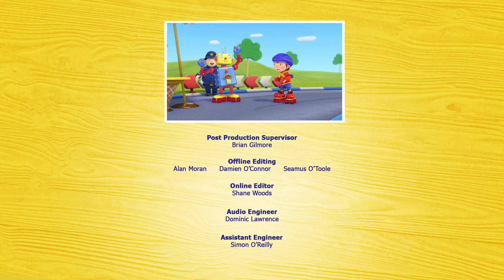A Babysitter For The Skittles | Noddy in Toyland | Noddy Official | Cartoons for Kids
Mr Wobbly Man looks after the little Skittles for a day but is not sure quite how to treat them. Things go well to begin with, until Mr Wobbly Man puts the children to bed - in the middle of the afternoon! Luckily, Noddy arrives and gives his quivery pal a few pointers.